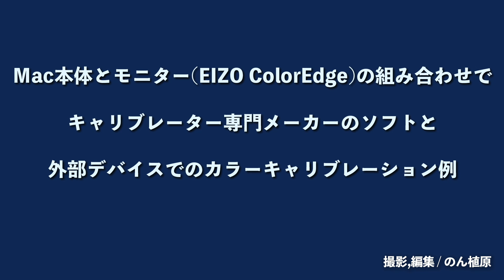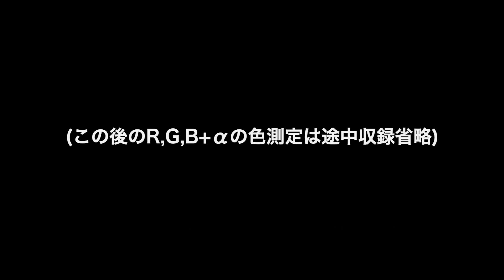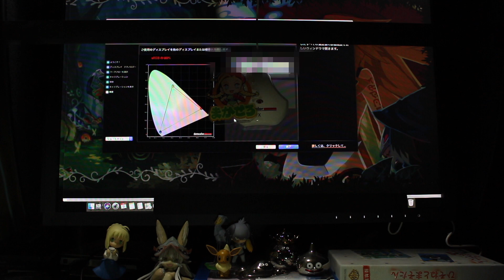【カラーキャリブレーション】Mac + EIZO ColorEdge + 外部デバイスキャリブレーター 2020/7/12